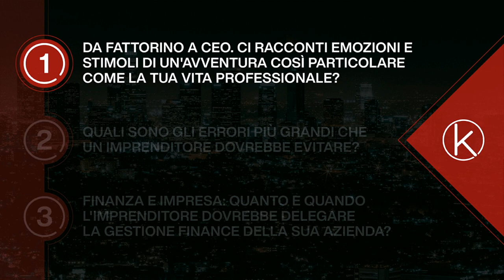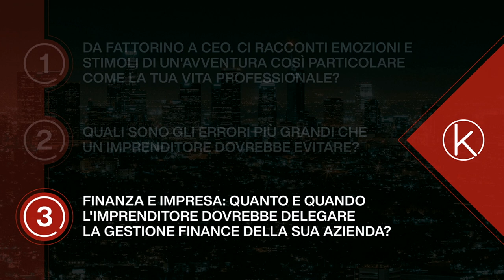Finance e PMI - Chiacchierata con Mirco Gasparotto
Ho avuto il piacere di fare una bella chiacchierata con Mirco Gasparotto, co-founder di OSA Community e imprenditore di successo.

Con Mirco abbiamo parlato di finanza e impresa e degli errori che ogni imprenditore che vuole raggiungere il successo deve evitare.

Buon ascolto!

Qui ti lascio i punti salienti del video, così potrai guardarli e riguardarli per tornare ad approfondire alcuni passaggi importanti.

00:00 → INTRO
01:58 → Le 3 domande a cui rispondiamo nel video
02:34 → Mirco ci racconta la sua esperienza professionale
10:37 → Quali sono gli errori più grandi che un imprenditore dovrebbe evitare?
15:16 → Finanza e Impresa: quanto e quando l'imprenditore dovrebbe delegare la gestione finance della sua azienda?

Se vuoi approfondire qualche argomento o condividere la tua opinione con noi, commenta sotto questo video.

 aggiornato sui nuovi video in uscita.

Per scoprire altri argomenti sulla Vendita, sul Marketing e sul Mindset, vai sul mio blog e seguimi sui Social!